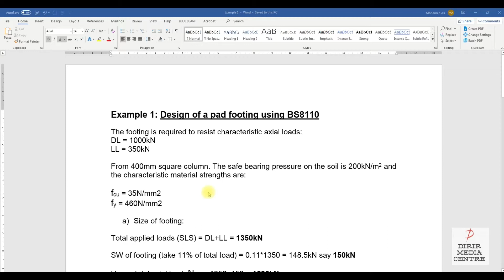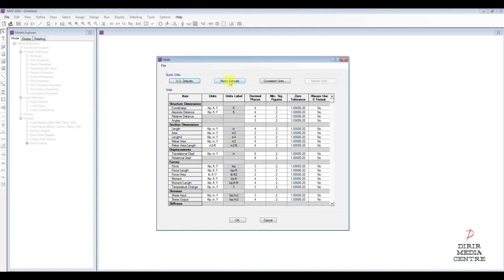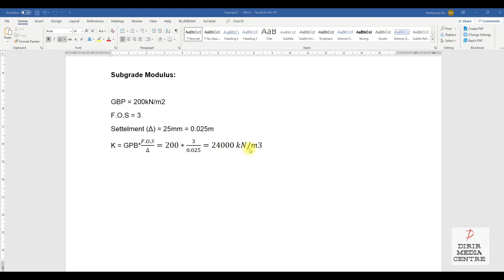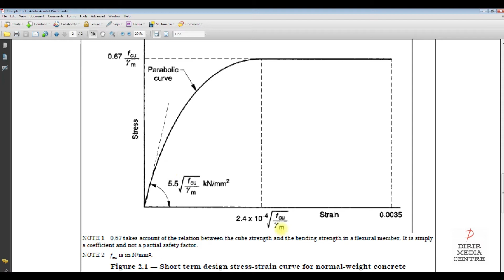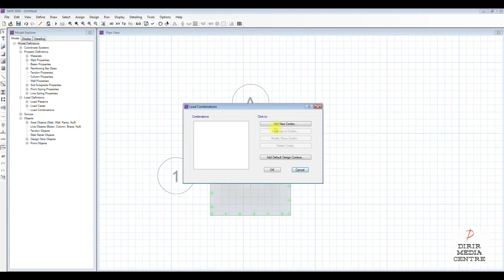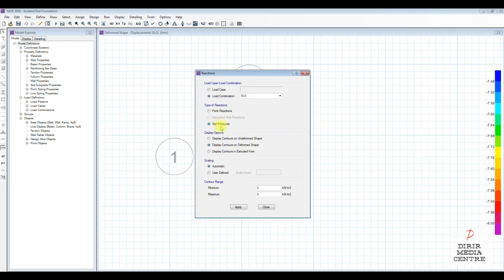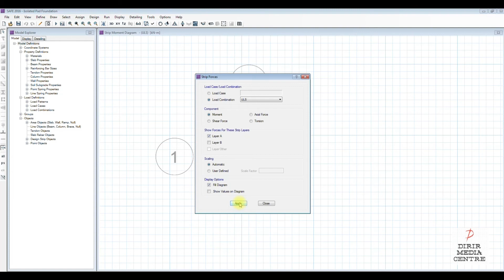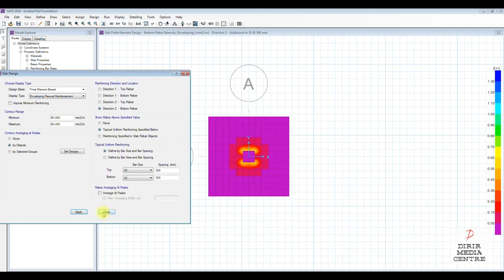Design of a Pad Foundation in BS8110 Using SAFE 2016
How To Design A Pad Footing Using CSI SAFE 2016